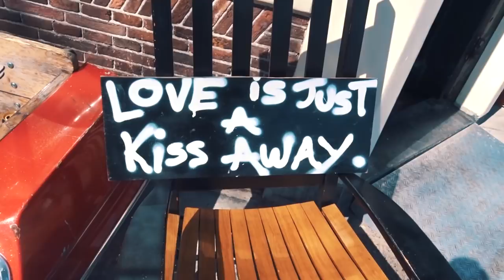STUKTV TATTOO BIJ JEZELF ZETTEN - THE ANTI-QUARANTAINE LIST | Gierige Gasten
Alle dingen die we tijdens quarantaine hebben willen doen, hebben we inmiddels al wel gedaan… Daarom dagen wij elkaar nu uit met een lijst van dingen die we absoluut niet willen doen tijdens quarantaine! Zoals een tattoo naar keuze van de andere twee jongens bij jezelf zetten…